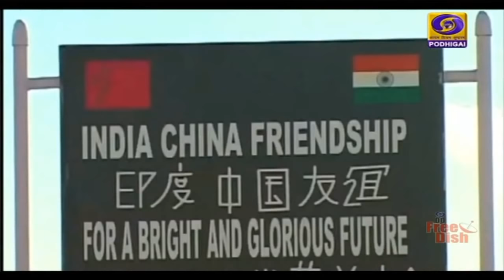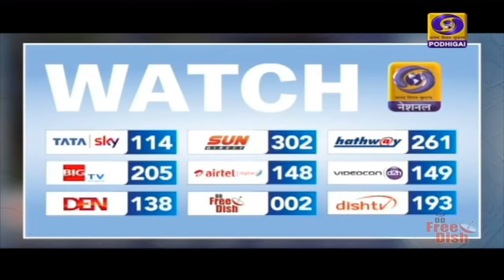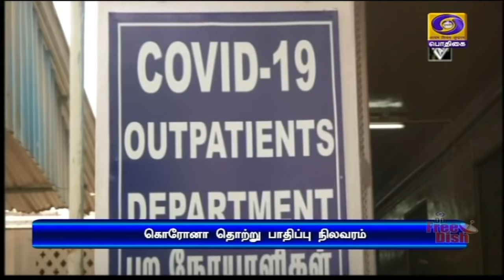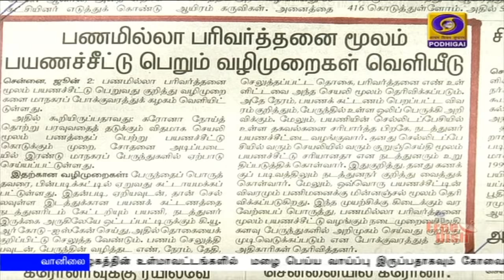பொதிகை காலை 8.00 மணி செய்திகள் [03.06.2020]PodhigaiTamilNews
கொரோனா தொற்றால் பாதிப்படைந்துள்ள, நாட்டின் பொருளாதாரம் மீண்டும் நிச்சயம் வளர்ச்சி பெறும் - பிரதமர் நரேந்திர மோதி நம்பிக்கை.

ஜி-7 நாடுகளின் உச்சிமாநாட்டில் சிறப்பு அழைப்பாளராக பங்கேற்க பிரதமர் நரேந்திர மோதிக்கு ‍தொலைபேசி உரையாடலில் அழைப்பு  விடுத்தார் அமெரிக்க அதிபர் டிரம்ப்.

பிரதமரின் விவசாயிகள் நிதியுதவி திட்டத்தின்கீழ் இதுவரை 19 ஆயிரத்து 350 கோடி ரூபாய் விடுவிப்பு - ஒன்பது கோடியே 67 லட்சம் விவசாயிகள் பயனடைந்தனர்.